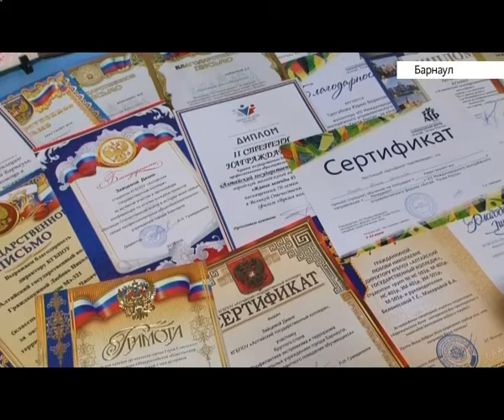Грантовая поддержка молодёжи